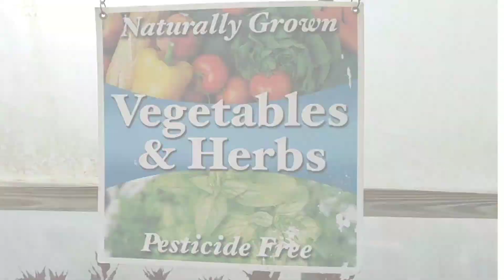the most beautiful summer flowers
the most beautiful flowers for the summer